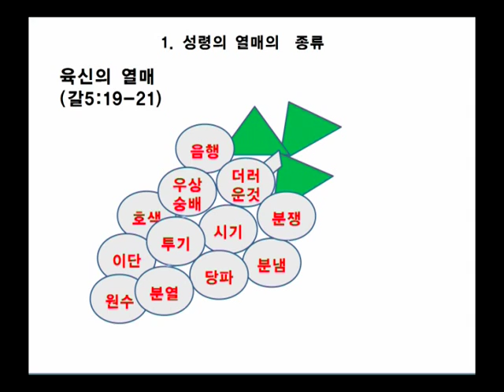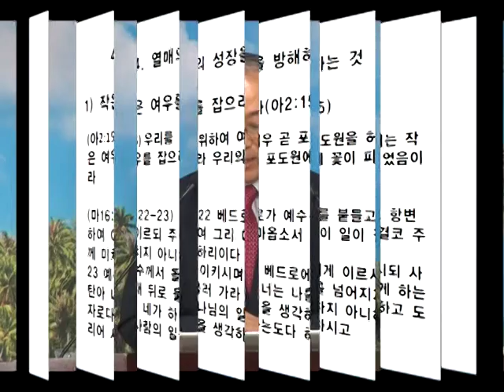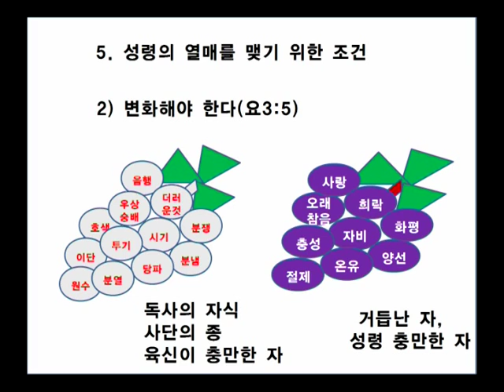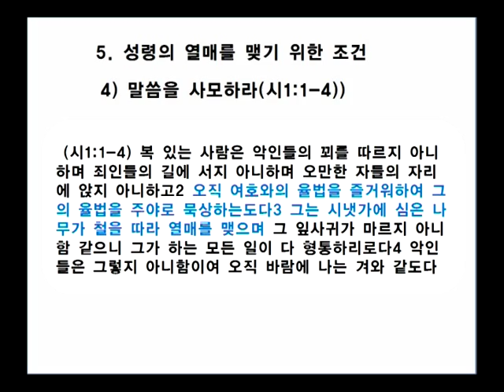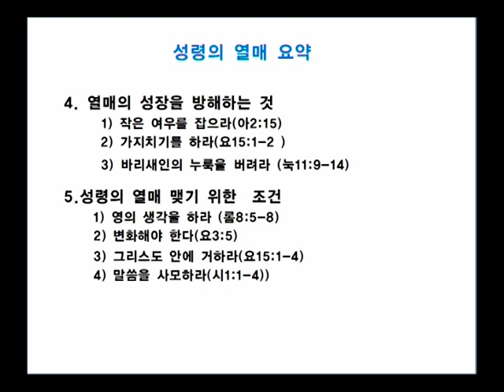GNTV 윤명수 - 주제별 성경 연구 시리즈 14강 : 성령의 열매